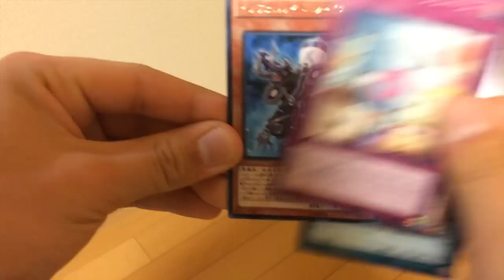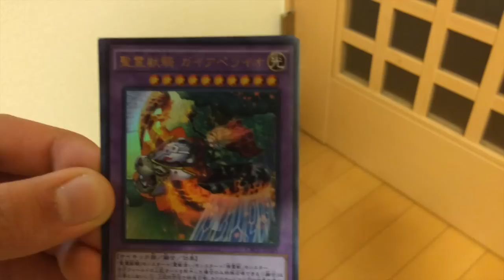《遊戯王》値段高騰！クロスオーバーソウルズ 幽鬼うさぎ狙いでまさかの奇跡 ‼︎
今回は、本日発売！値段高騰中の幽鬼うさぎクジを買いました。
そしたらなんと奇跡が⁉︎